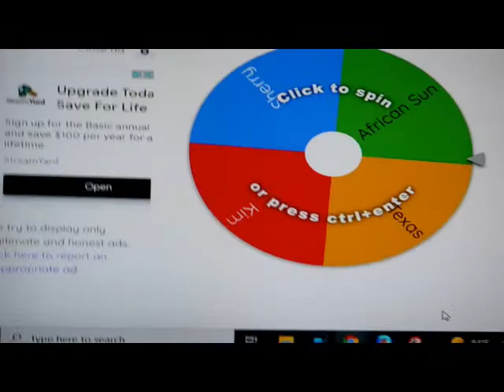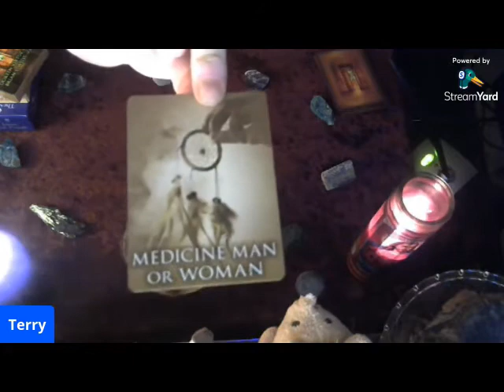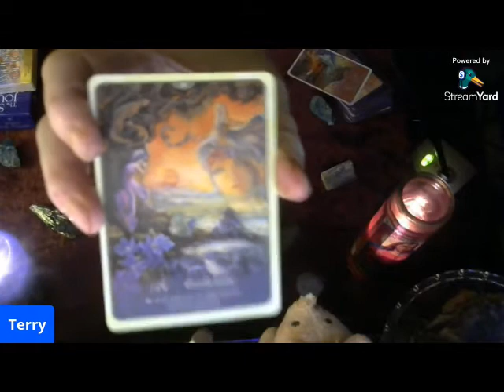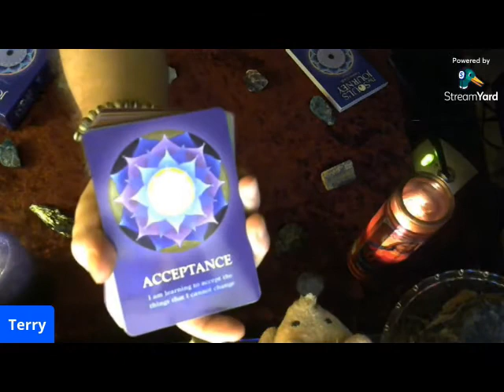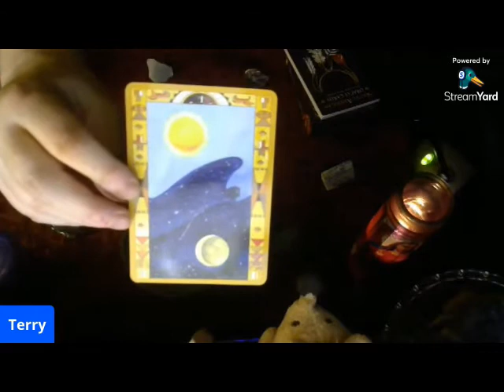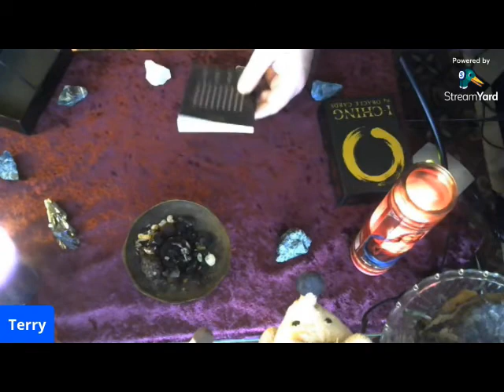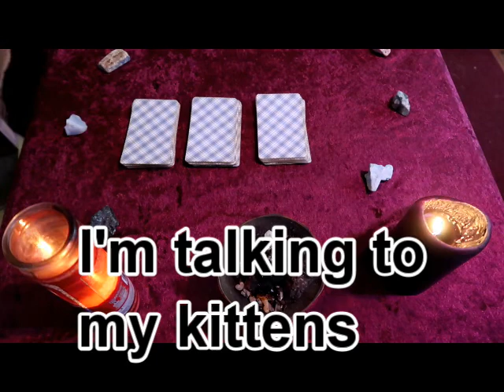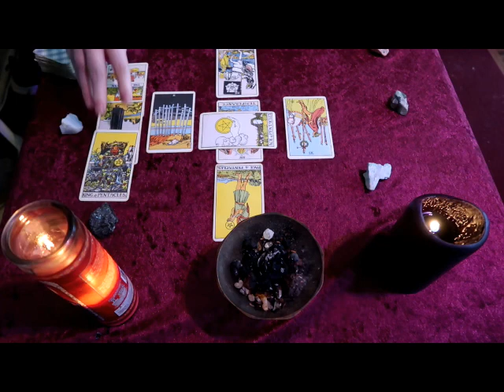Readings, the Drawing and Latest News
Please watch at least the first 1 1/2 minutes to see the drawing winner and news of what's to come.

Susan: 6:42
African Sun: 20:26
Nat: 27:33
Raine: 41:45
Sherry: 1:18:20
Kim: 1:26:44
Texas: 12:31 ,  51:20